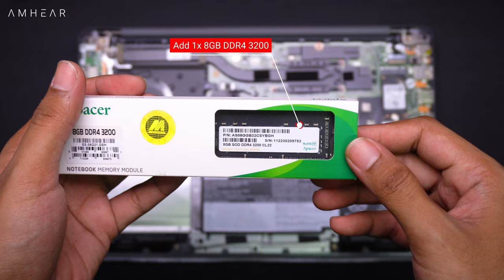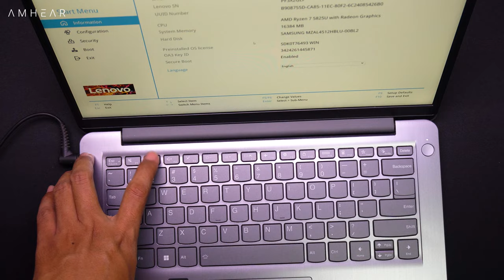Ideapad 3 14ABA7 82RM001WID | Upgrade Options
🎵 Track Info:

Title: Keep Going by Jay Someday

🎵 Track Info:

Title: Summer Breeze by Justhea